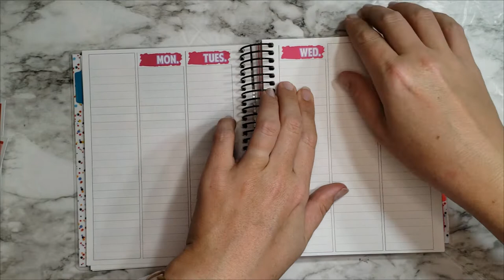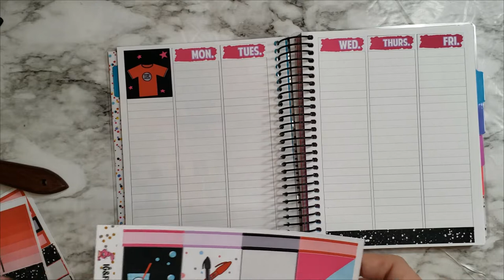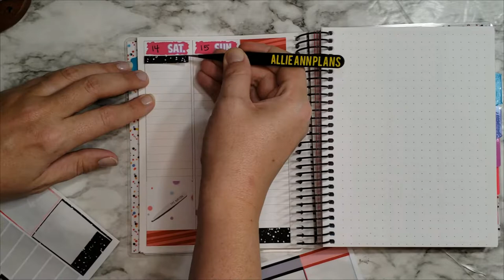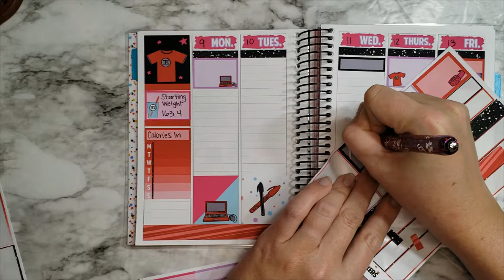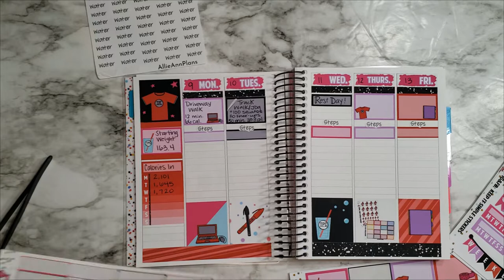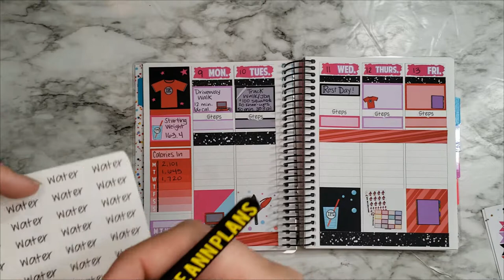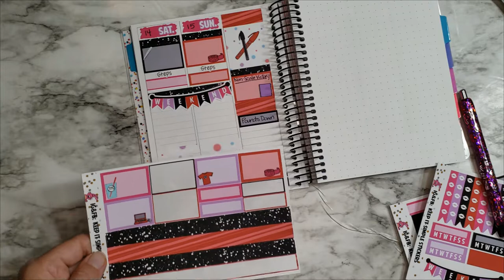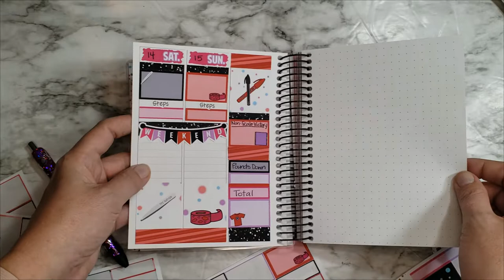Fitness B6 A&N Planner | Week of May 9th | Catching up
Kit: Keep It Simple Stickers from TPC Nation

Planner: Avalon & Ninth (Use Allie15 to get 15% your sticker order and get my adorable freebie!)